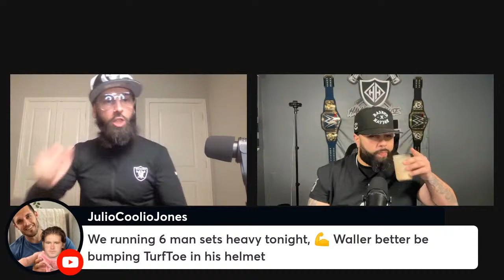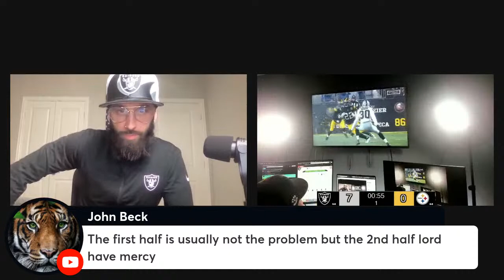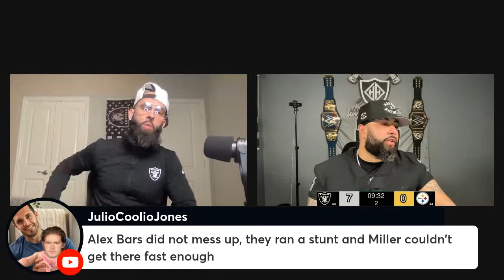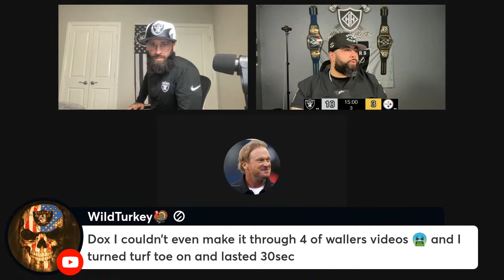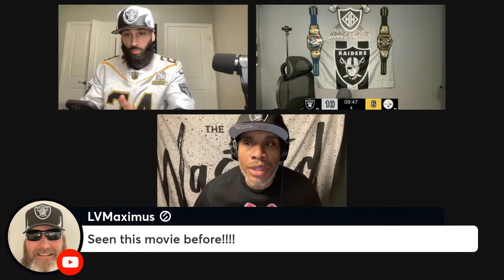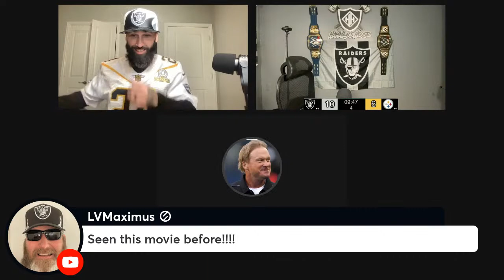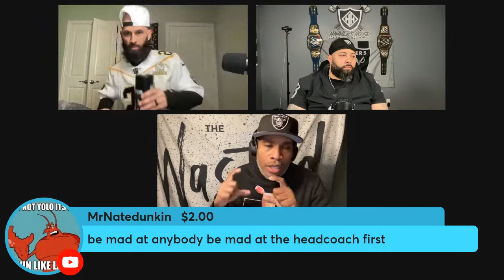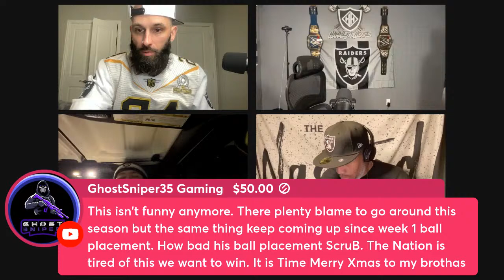Raiders vs Steelers Watch Party w.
Are you a Raider fan and want to watch the game live? Join us at Hammer's House & Dox Ent for our Raiders @ Steelers Watch Party! We'll have all the coverage you need, including live commentary, so you can cheer on your team with us.

Don't miss out on the action – join us for the livestream today! We hope to see you there!

DOX ENT

If you rock with Mitchell Renz from the Las Vegas Raiders Report,Samoan Raider,The Las Vegas Raiders Network (Sanjit T), Raider Films Etc I think you will definitely love what we do over here at DOX ENT!